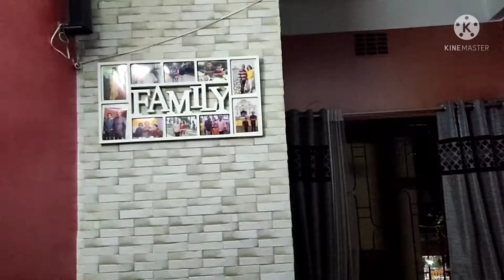Birthday Wala Vlog | Anupama's Personal Vlog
Presenting to you the birthday celebration of my niece Borsha.Hope you will like the video.